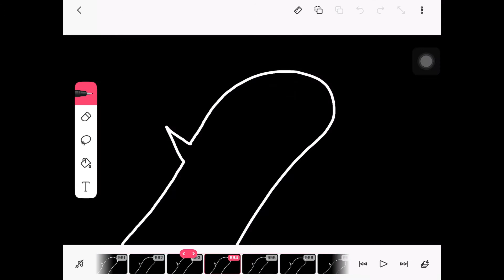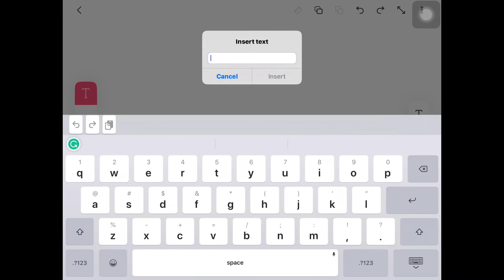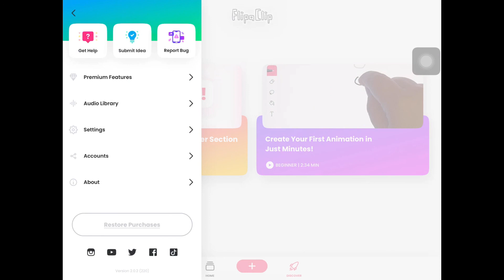The new FlipaClip Update!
Recently, last week, Visual Blasters LLC just made version 2.0.2 update to polish the makeover for the app. With a lot of new features, my iPad got a bit laggy, but it's still awesome to experience.

Check out the app on the Apple App Store!